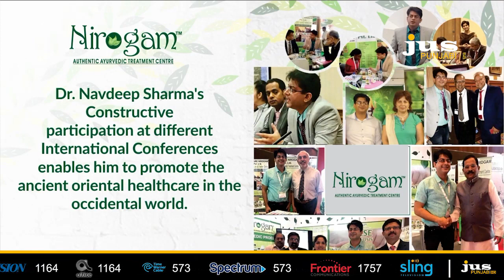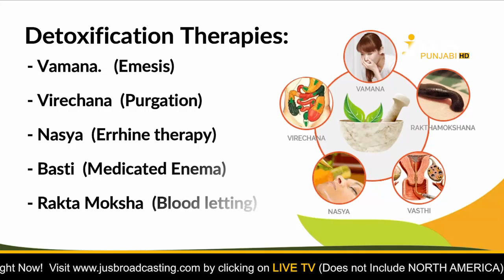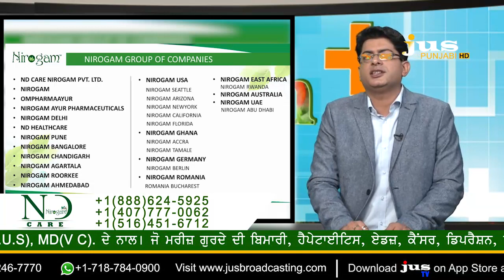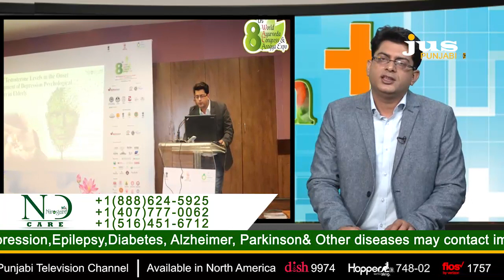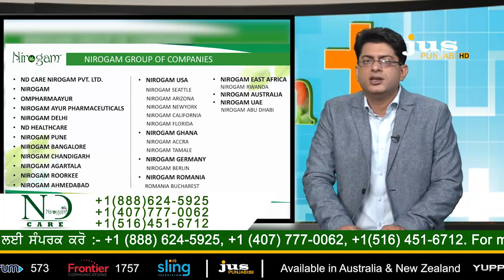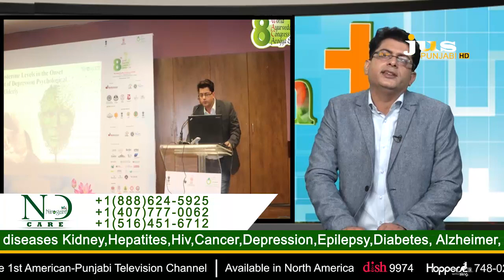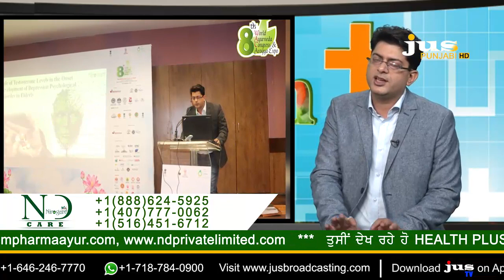Arthritis|| Dr.Navdeep Sharma || Ayurvedic Specialist || Nirogam Care || Jus Punjabi